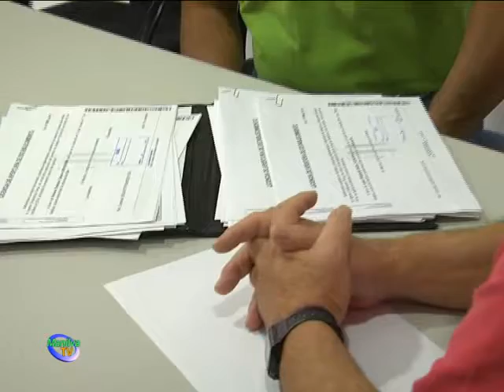COMERCIO ENTREGA CATORCE NUEVAS LICENCIAS DE APERTURA.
En el día de ayer y en un acto realizado en las dependencias de la Delegación de Comercio y Consumo, el edil responsable de dichas áreas, Diego Díaz, entregaba catorce nuevas licencias de apertura a los propietarios de varios establecimientos.

Éstas han sido repartidas en dos bares, dos peluquerías, tres agencias inmobiliarias y oficina de atención al público así como siete comercios de diferentes artículos. El concejal contaba la relevancia de este acto de entrega de nuevas licencias.

El edil Diego Díaz anunció también que desde la concejalía de Comercio, se seguirán realizando campañas en favor de los comerciantes para que sus establecimientos sean la principal referencia del consumidor local.